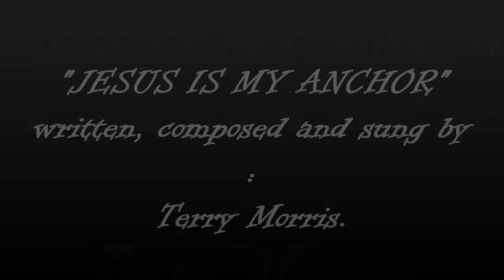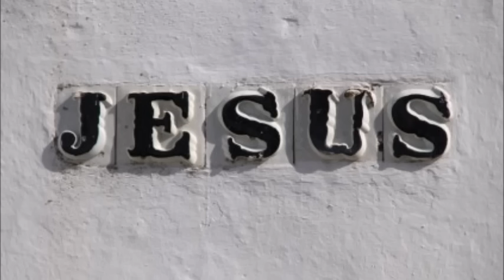JESUS IS MY ANCHOR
"JESUS IS MY ANCHOR" WRITTEN, COMPOSED AND SUNG BY TERRY MORRIS,AUSTRALIAN/ANGLO INDIAN SINGER/SONGWRITER.